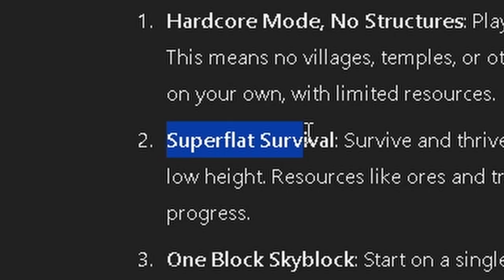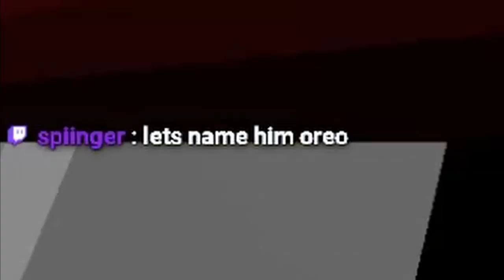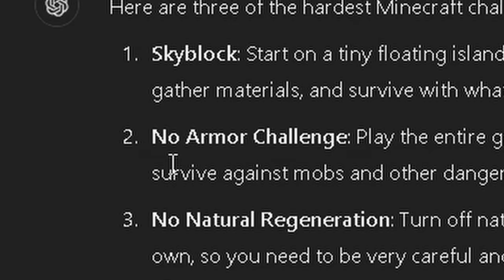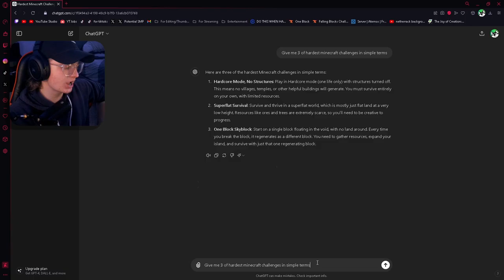Doing AI's HARDEST Minecraft Challenges...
In Todays Video I Did AI's HARDEST Minecraft Challenges, Which Included Beating The Game In Superflat, No Armor & EVEN No Tools...